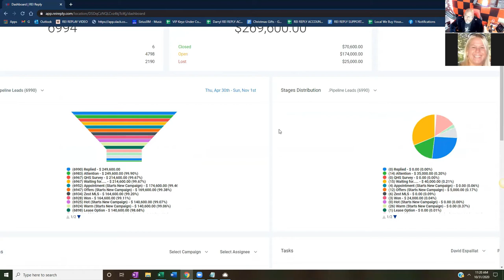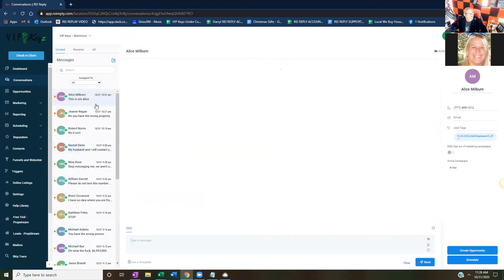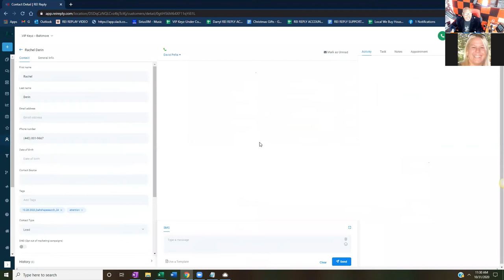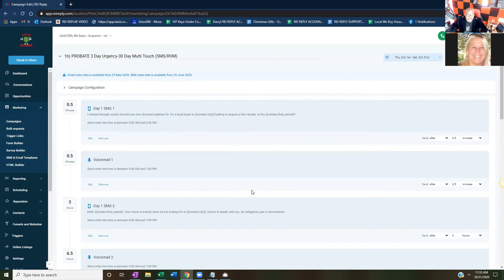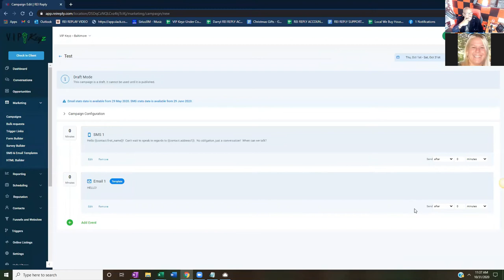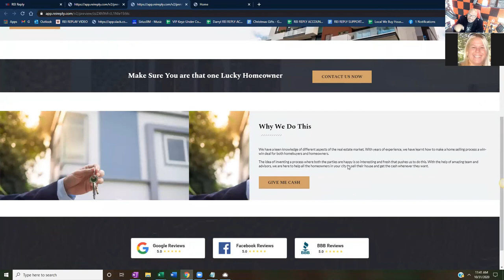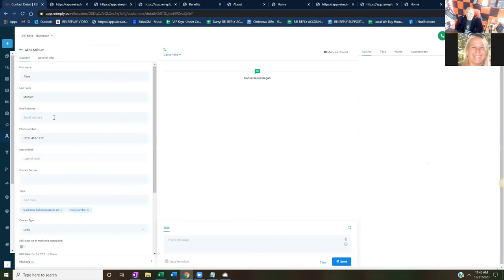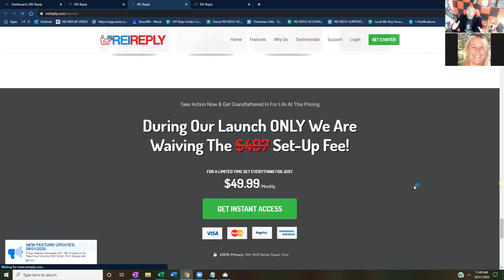The Mad Scientist 2020 Top Real Estate Tools | REI Reply | Episode 1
Click Now to Sign UP for REI Reply using my link  MadREIReply.com

In this video, I'm going to HIGHLIGHT The Mad Scientist 2020 Top Real Estate Tools Episode 1

It's the BEST OF THE BEST.

Compiled by The Mad Scientist.

FREE99 👇👇👇: Mad Scientist - My In-Home CloseKit

FREE99 👇👇👇: Mad Scientist - What To Pay Your Virtual Assistants Pay Guide

MUST WATCH VIDEOS: My Top Podio Automations For Your Business.

MUST WATCH VIDEOS: How To Wholesale Your First Deal In 30 Days Or Less

💲 How To Auto-Pilot Direct Mail, Text & eMail Drip Follow-Up Campaigns For Less Than A Cup of coffee  👇👇👇

Don't forget to check me out on:

Learn real estate investing Baltimore
Learn real estate investing in Maryland
real deal meetup
real estate investing
real estate
wholesaling real estate
wholesaling
podio